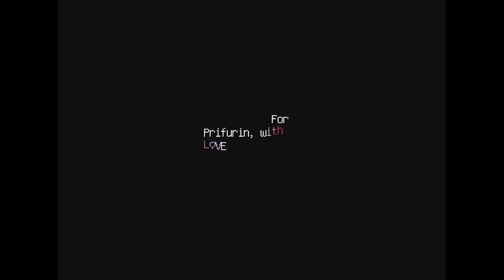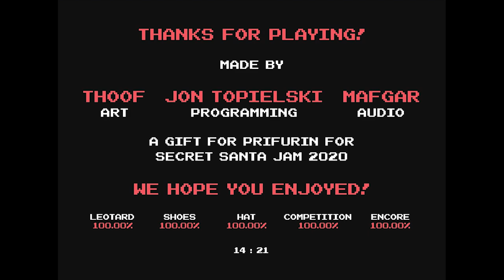Cats on Mars - Play a Dancing Space Cat in This Fun & Fanciful Pixel Rhythm RPG (100% Playthrough)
Cats on Mars is a rhythm RPG played (mostly) with a keyboard. The game can be played in a browser on itch.io and Newgrounds (links provided above). It can be downloaded to Mac, Windows, and Linux on itch.io. The Windows and Mac versions support the use of a gamepad.

Cats on Mars is a bizarre blend. That doesn’t just refer to the title but the game itself, which mixes the mechanics of an RPG with those of a DDR-style rhythm game. It’s one of those concepts that sounds strange on paper. And yet it works, as does its subject matter.

The Martian setting allows for a touch of wild creativity. Most of the cats you come across are humanoid, like yourself. But there are also giant lounge cats lazing all over the place. As you explore the space colony, it becomes clear that the cats have created their very own slice of utopia. Here the main source of agriculture is catnip. Rooms are littered, in more ways than one. Some cats love to revel in their own filth. Others just like to play video games all day long. They can afford to because they have mice working for them 24 hours a day, 7 days a week. There are allusions to popular video games sprinkled throughout the environment, as well as a somewhat suspicious reference to Among Us. Observations are playful and plentiful.

Regarding the flip side, Cats features a swinging selection of tunes to swish one’s tail to. Its soundtrack is an eclectic mix of bouncy ballet, heady trip-hop, slinky jazz, smooth disco funk, trance-like EDM, and foot-stomping jungle. What's more the catchy audio is complemented by the winsome pixel art. Items are rendered in a whimsical cartoon style – note the shape of the computer mice – and the animated NPC cats seem to bop their heads and swing their tails to the background music.

The art, music, and gameplay gel together well. So much so that, once the music comes to an end, the player might just find themselves purring for more.

This playthrough was published with the permission of the developer.

CHAPTERS

0:00 Title Screen
0:17 Bedroom
1:29 Lobby
1:45 Courtyard
2:34 Ballet Shoes (120 BPM)
3:21 Power Center
4:06 Arboretum
4:18 Catnip Farm
5:04 Fish Tank
5:32 Entrance Hall
5:52 Bathroom
6:32 Lounge
6:50 Gym
7:14 Leotard (90 BPM)
8:13 Gym
8:45 The Fat Cat Club
9:43 Fancy Hat (107 BPM)
10:39 Kitchen
11:15 Dance Hall
11:59 Dance Competition (120 BPM)
13:21 Sudden Death (136 BPM)
14:10 Credits

DANCE BREAKDOWN

There are four beats in every bar. Each move is made on the beat. An “x” means to skip that beat.

Ballet Shoes (120 BPM) 2:34

Leotard (90 BPM) 7:14

Fancy Hat (107 BPM) 9:43

Dance Competition (120 BPM) 11:59

Sudden Death (136 BPM) 13:21